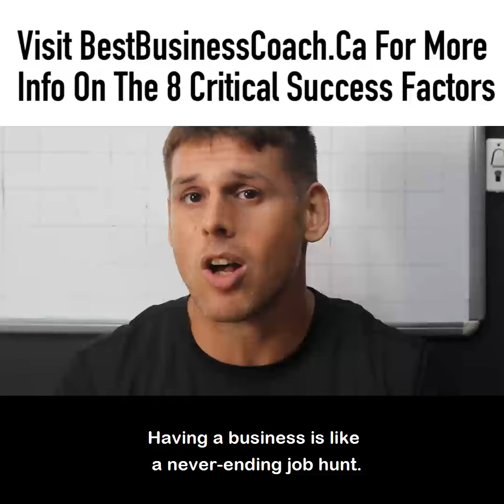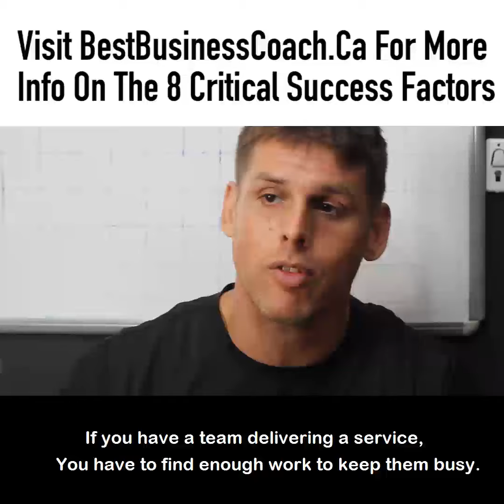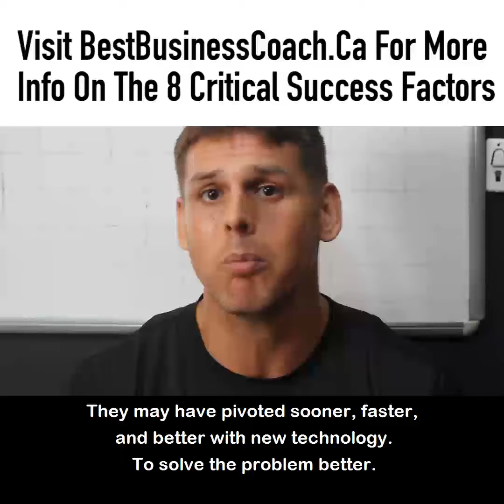What Makes An Online Business Successful? Business Coach | Executive Coach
See 1 of 100 New Videos on this topic &amp; more.

 In fact, our research specifically proves 8 Critical Success Factors for small &amp; medium-sized businesses.

for more on the research behind it.